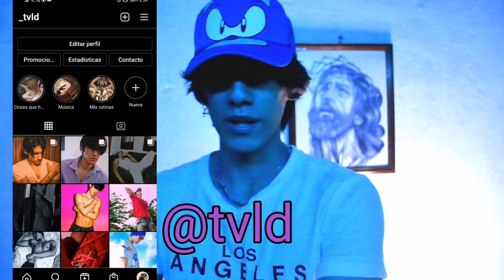Como PEINARSE como LIBRITO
🥀 Si te gusta todo lo aesthetic este es tu canal

Videos diarios

Cambia tu estilo de vida y estilo a como lo hice yo compare!!!